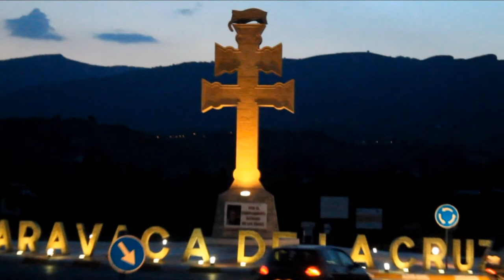2013_10 by zAkAtYn Los Reyes Católicos Reino de Murcia 1.488 Conferencia Diego Marín Ruiz de Assín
by zAkAtYn "Los Reyes Católicos visitan el Reino de Murcia 1.488" Conferencia a cargo de D. Diego Marín Ruiz de Assín,  celebrado en el aula de Cultura de CajaMurcia. Ciudad de Caravaca Región de Murcia España, jueves día 17 de Octubre de 2013